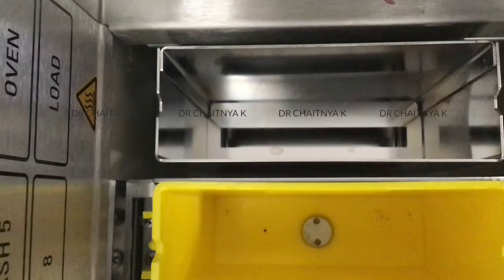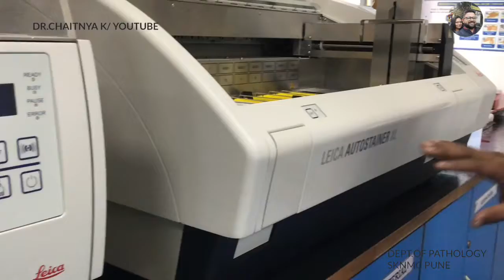Leica - Autostainer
This is basic video about what are the parts of Leica Auto stainer for H&E slide.
This machine is installed since 2019 at Dept of pathology SKNMC NARHE PUNE.

Thanks to Mr.Sachin From Leica for explaining this nicely .